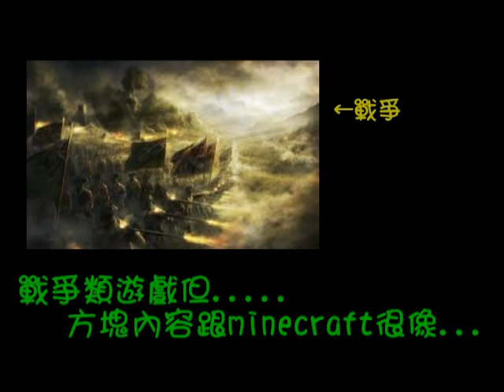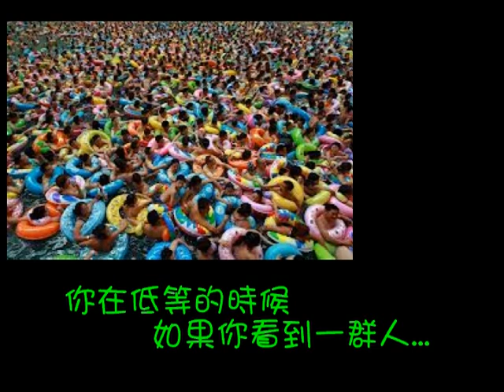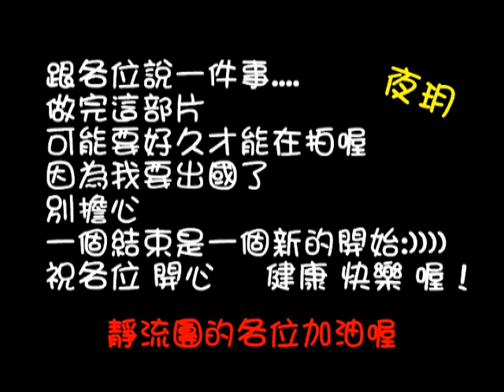『夜玥』跟你說Cube World和Minecraft的差別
哈囉~大家好我是夜玥
這可能是我最後一次製片囉...
還是可能喇
看到我出的新影片喔
這影片希望大家會喜歡...